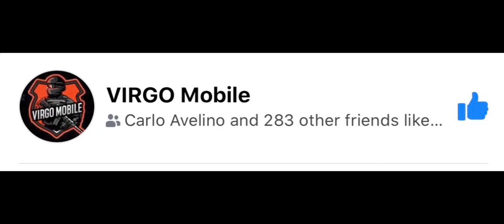LVL 999999 CALLOUT.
LVL 9999 CALLOUT.

4 fingers gyroscope always on